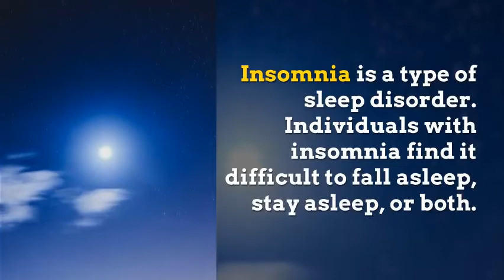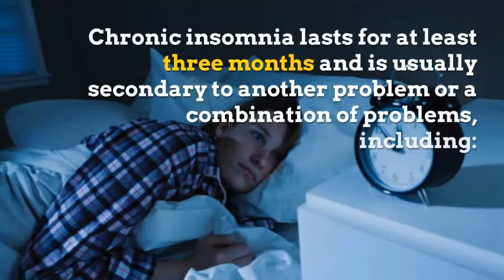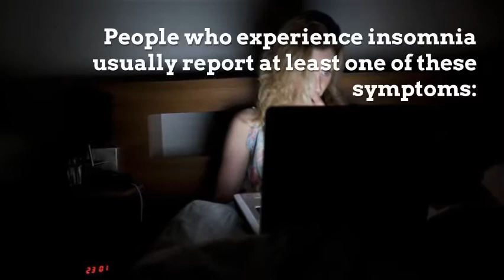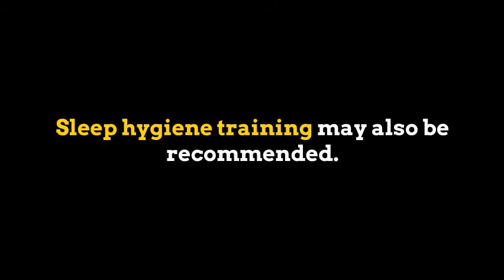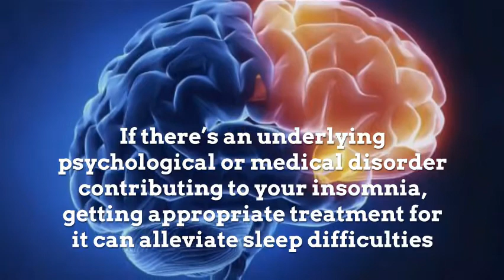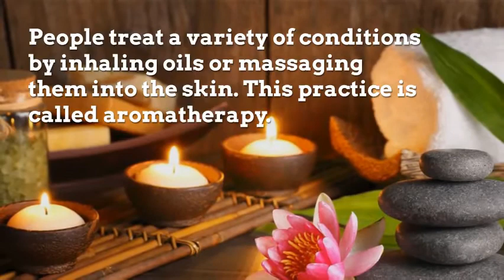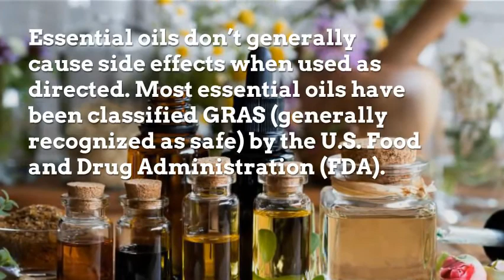How to treat insomnia | how to cure insomnia naturally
Have trouble sleeping?  This video is for you.